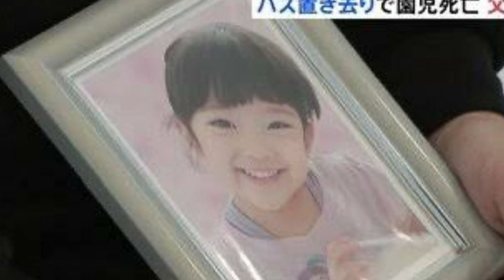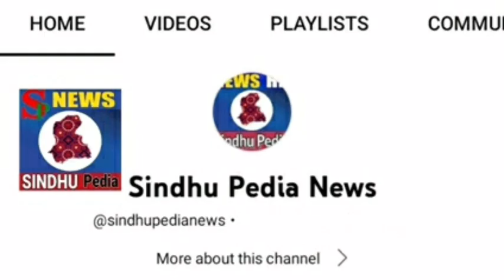「死んで当然」「カスみたいな子」園児バス置き去り死亡事件から2年 亡き愛娘を侮辱する誹謗中傷に父怒り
また、千奈ちゃんの父親には今、もう1つ許せないことがある。 それはSNSなどで寄せられる誹謗中傷だ。 「絶対になくならないので仕方ない」と口にしつつ、「私自身が叩かれるのは我慢できるが、千奈のことを悪く言う人には腹が立つ」と憤る。 父親によれば、実際に千奈ちゃんについて「死んで当然」「存在感がない」「カスみたいな子」など、文字にするのも憚られるような侮辱的なメッセージや書き込みがあったそうだ。 このため、特に悪質なユーザーについては開示請求により人物を特定。 民事訴訟を起こすに至ったが、驚くことに相手は“なりすまし被害”を主張しているという。